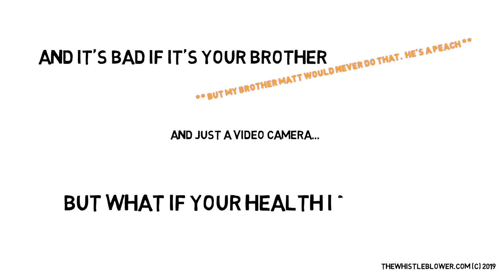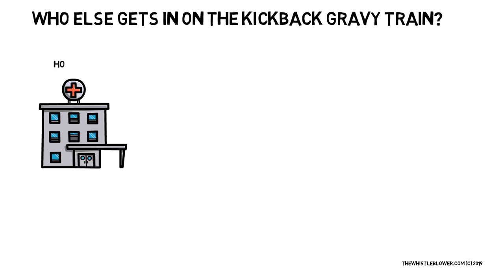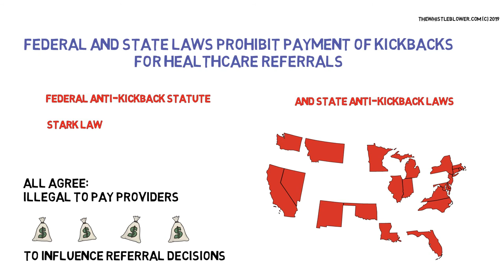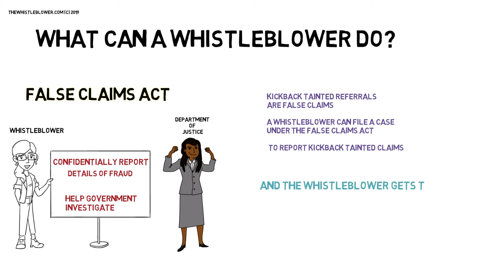How to blow the whistle on healthcare kickback fraud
My name is Tim McCormack, I am the author of TheWhistleblower.com blog about whistleblower issues.  I am also an attorney.  I've represented whistleblowers for more than a decade across the United States and around the world.